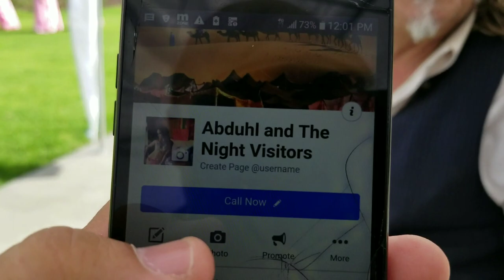The Mismar Master, Peter And Elijah Playing Some Mismar Tabla Music